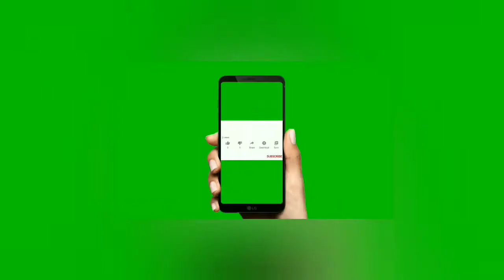खुद के लिए शॉपिंग करना तो बनता है ।Local market cheap rate kurta shopping haul।।thane market😎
Hello dosto

Thnx for watching 🙏🏼 support karte rahiye pyar banaye rakhiye 🙏🏼